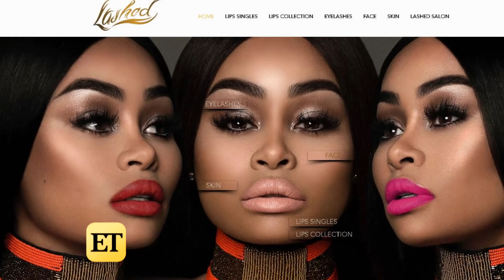Why Rob Kardashian Allegedly Wants to Lower $20K Child Support Payment to Blac Chyna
Rob Kardashian reportedly can’t afford to dish out thousands to help support his 2-year-old daughter Dream.